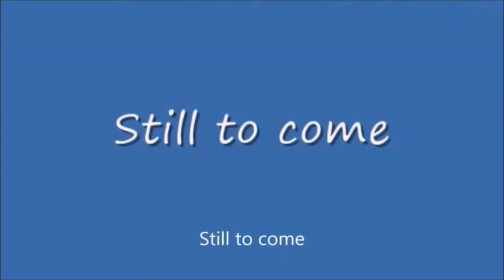Monday Night Mayhem #412